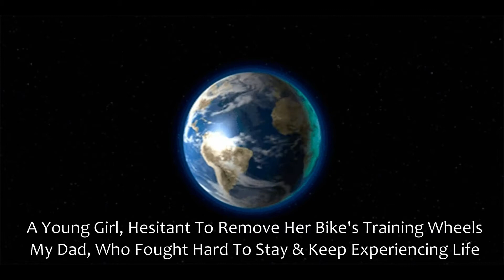Life Goes By So Fast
Cat Stevens - Oh Very Young from Buddah and The Chocolate Box